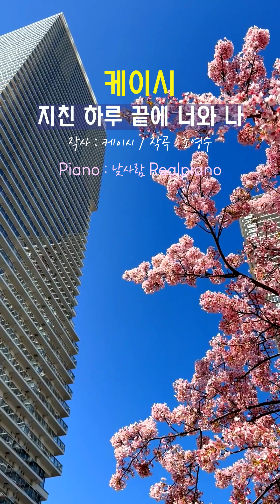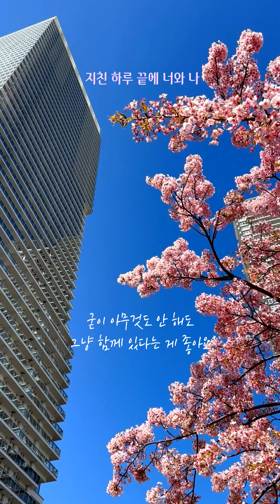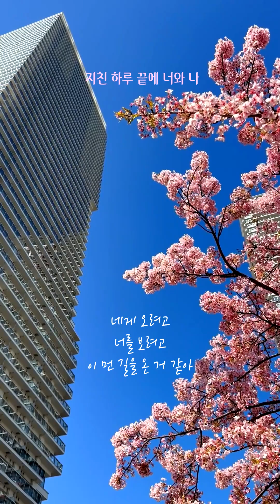[악보제작] 케이시(KASSY) - 지친 하루끝에 너와 나 | 피아노 커버 연주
케이시님의 곡 [ 지친 하루 끝에 너와 나 ] 피아노 연주입니다.
재밌게 들어주시고, 재밌게 연주해보세요^^
(악보 주문제작 신청해주신 민트피아노님 감사합니다)

피아노 커버 연주 : 낮사람 리얼피아노 Realpiano